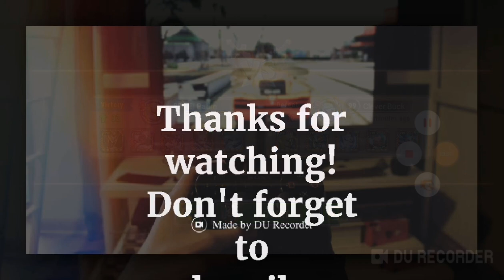MAGIC RUSH HEROES - BEST TEAM SYNERGY 10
This is my newest compilation of my fights in Arena,which I made on my new phone... 😁

This is my first video without glitches and black screens...